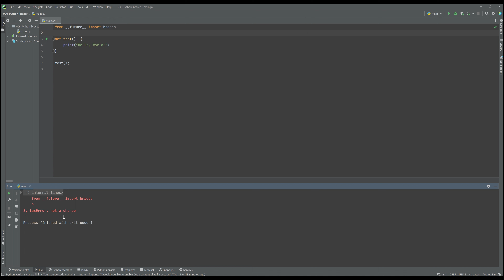Can you use BRACES AROUND FUNCTIONS in PYTHON?!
First it was semi-colons. now I got a confidential tip that braces are also valid syntax with a special library. WHAT INSANITY IS THIS!

Did I go a bit hard in the video? yes.
Was it a bit over the top of a reaction? Also yes.
Did I have fun making these 2 dumb videos? Yes.